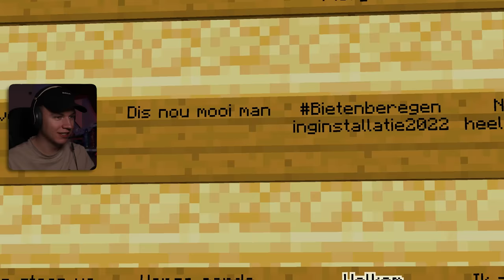Ik Moest Naar De Rechtbank In Minecraft (Survival)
Vandaag Moest Ik Naar De Rechterbank In Minecraft (Survial)